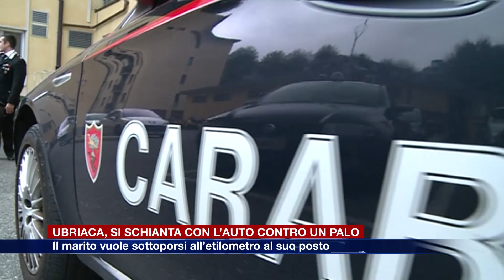Etg - Ubriaca, si schianta contro un palo. Il marito vuole sottoporsi all’etilometro al suo posto